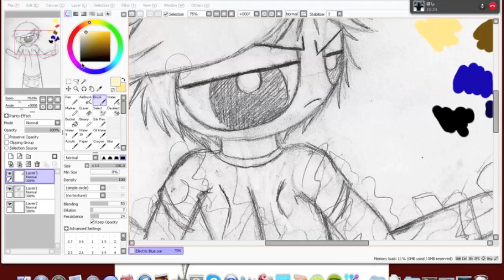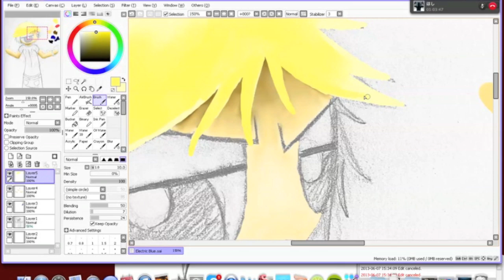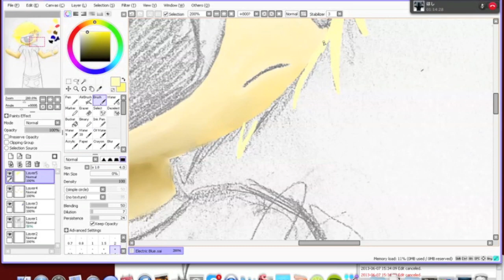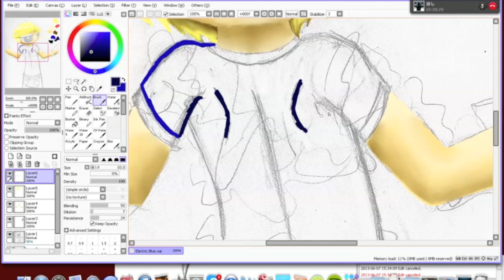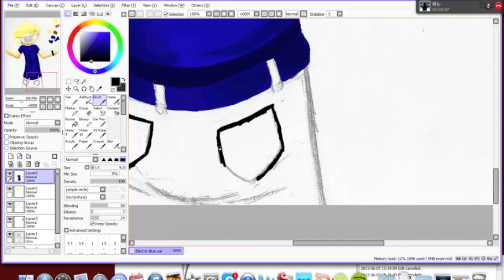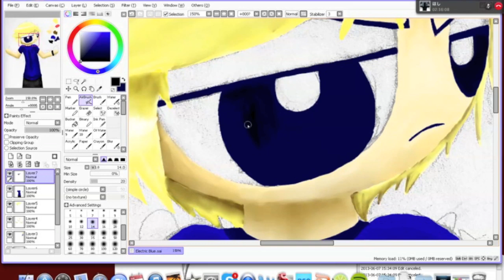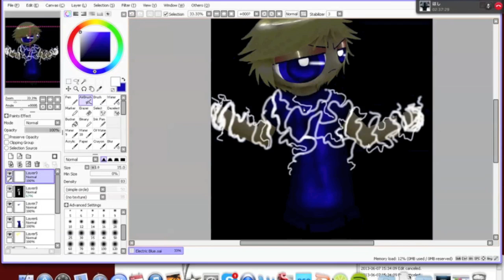Speed paint- Electric Blue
Boomer!!!
Omg the lightning was so fun to draw O____O

Songs-
Let The Sparks Fly- Thousand Foot Krutch
War Of Change- Thousand Foot Krutch